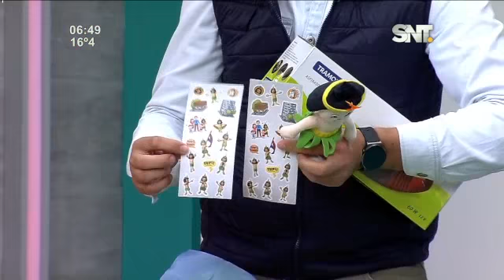¡EN TUPI LIQUIDAMOA TODO!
Hacé tu compra desde cualquier parte del mundo o llamando al 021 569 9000.